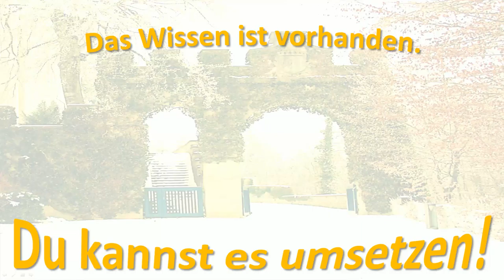Weiter-Bildung ist das was Dich 2017 weiterbringt.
Wir alle Denken in Bilder?

Bildung ist etwas schönes wenn es Dich weiter bringt!

Sammelst Du Informationen oder kannst Du diese auch "verwerten"?

Verwerten in Sinne von, in Deinem Alltag anwenden und umsetzen.